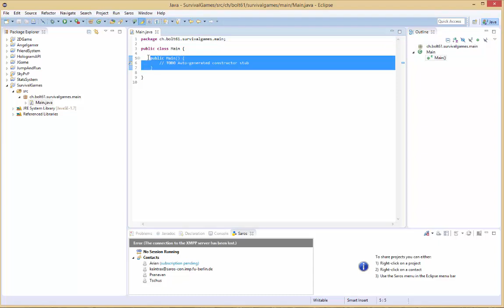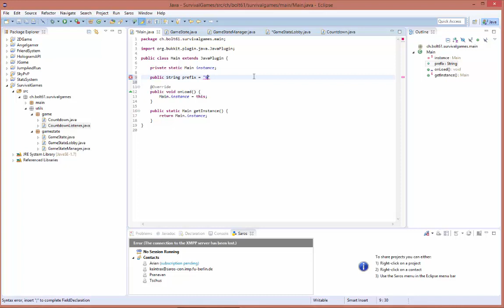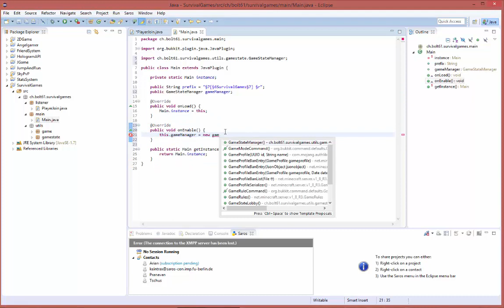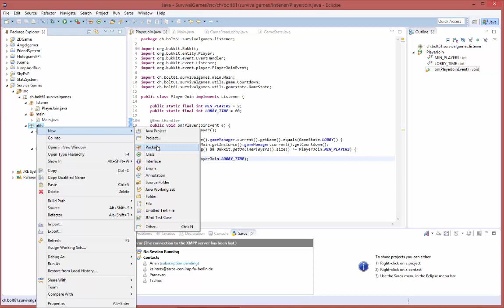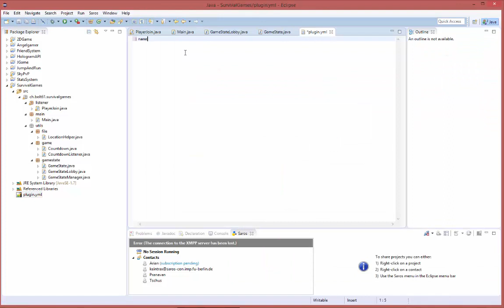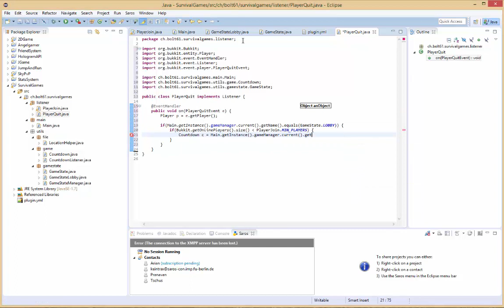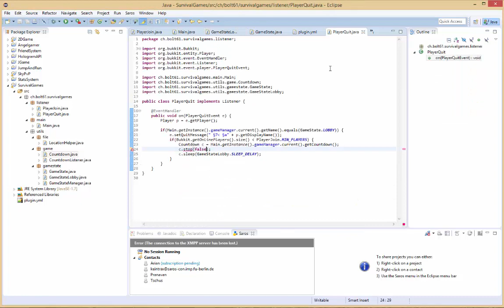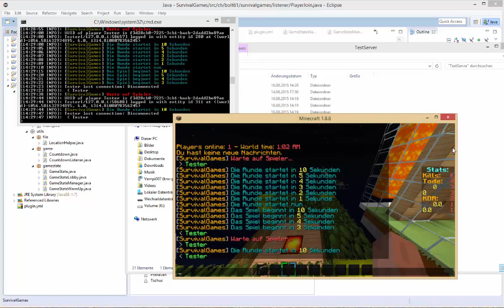SurvivalGames programmieren Folge 1 (Countdown, GameStates, Join, Quit) - Bolt61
Vielen Dank, dass du dieses Video geschaut hast!

In dieser Tutorial-Reihe zeige ich euch, wie ihr euer eigenes SurvivalGames-Plugin erstellt. Viel Spass!

Thema:
• GameStates
• Countdowns
• PlayerJoinEvent | PlayerQuitEvent